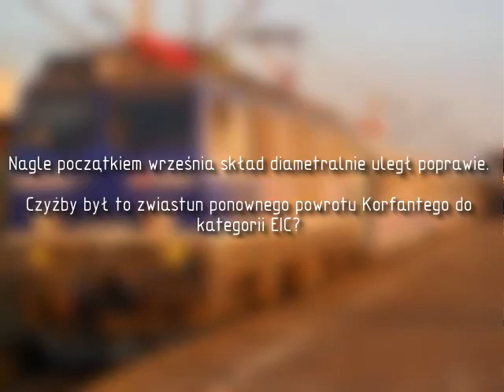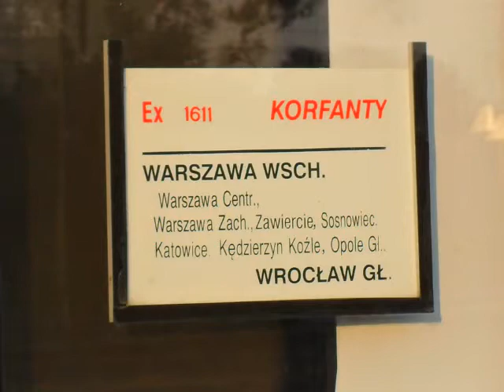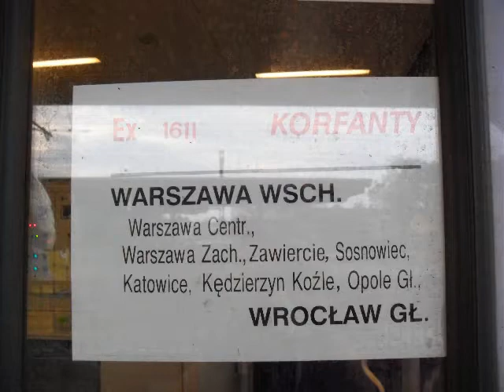Czy Korfanty powróci do kategorii EIC?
Od początku września skład Ex Korfanty uległ znaczącej poprawie. Pojawiły się lepsze wagony pierwszej i drugiej klasy, a na jednym z obiegów wagon 155A (druga klasa z częścią barową) spotykany m.in. na Kiepurze.
Czyżby te zmiany zwiastowały powrót pociągu do kategorii EIC?

1. EP09-006 odjeżdża z Ex Korfanty z Warszawy Wschodniej do Wrocławia [16.09.12 r.]
2. EP09-015 wjeżdża z Ex Korfanty relacji Warszawa Wsch. - Wrocław [17.09.12 r.]

Oba filmy nagrane na stacji Kędzierzyn-Koźle.